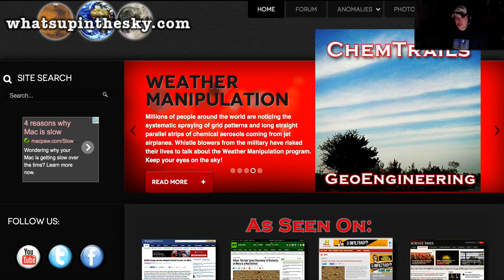I See You Are Not Subscribed.. WhatsUpInTheSky37 Pitch :)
You are on the "Weird" side of YouTube and it is a fun time over here!  I would love to have you not only subscribe but come comment and let us know what is on your mind about the Anomalies and many other things we cover here at WhatsUpInTheSky37.